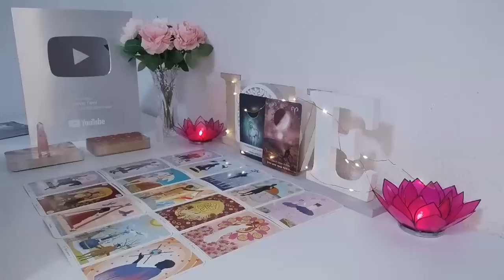SCORPIO THEY’RE LEAVING MAYHEM TO GIVE U A TEMPTING OFFER BUT A 3RD PARTY IS GOING BERSERK